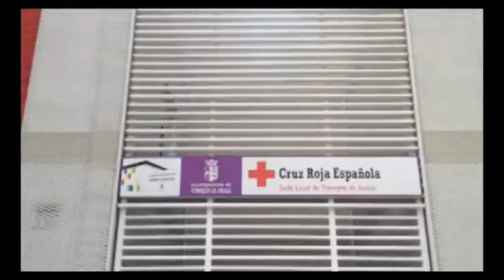Presupuestos del Ayuntamiento de Torrejón para 2015